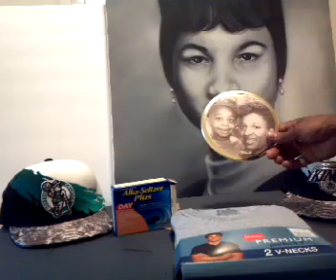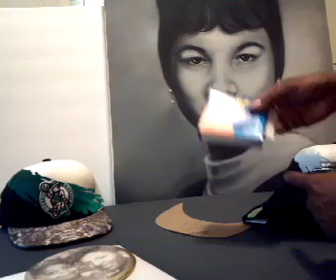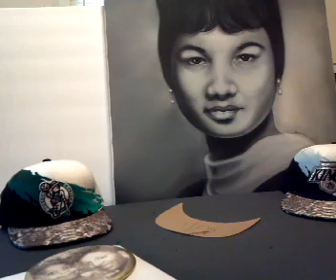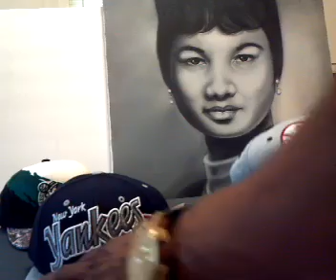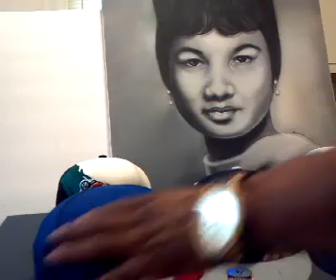Customize SNAKESKIN SNAPBACK HATS ...airbrush..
A show of coming up Events. In the world of urban style. NY, NY, NY. IS THE THEME OF THIS ONE! PEACE.. California, Atlanta. HOLD ON.